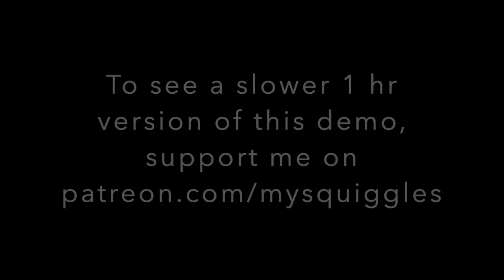Preview demo: boats on the water, Vietnam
MATERIALS:
18x26cm Winsor Newton cotton watercolour paper, cold press, 300 g/m2
Assorted watercolours (mostly Daniel Smith)
Lamy Al Star fountain pen, nib B (can be changed to other size)
Loaded with Platinum Carbon black ink
Noodler's Pecan ink

to comment and connect!